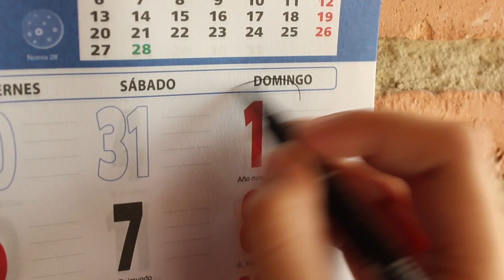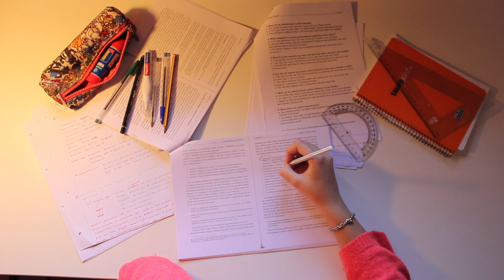PROPÓSITOS AÑO NUEVO || A vuestra Vera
Espero que os haya gustado mucho!! Muchas gracias por verme.
Dentro de nada empiezo exámenes pero nos vemos pronto :)
Podéis seguirme en instagram como @veraa_97